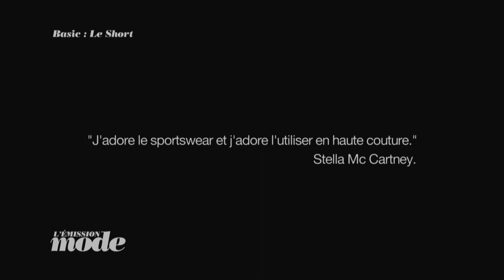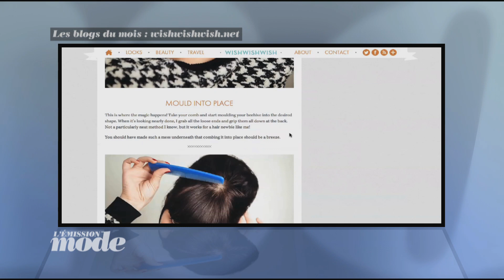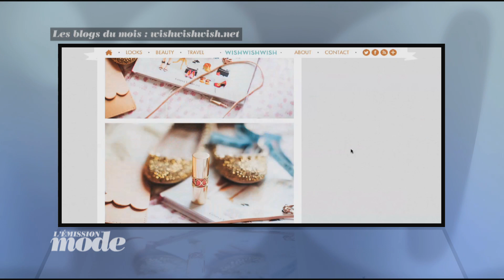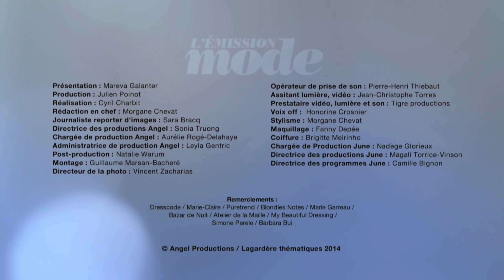Emission Mareva Galenter Marie Garreau